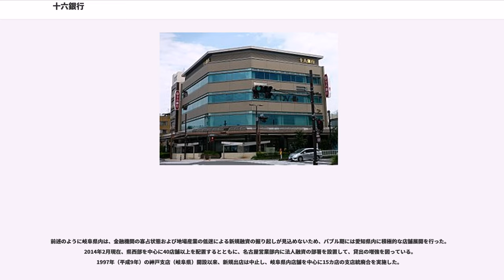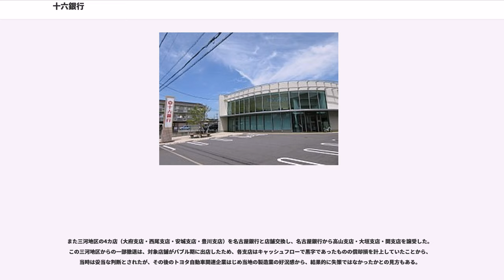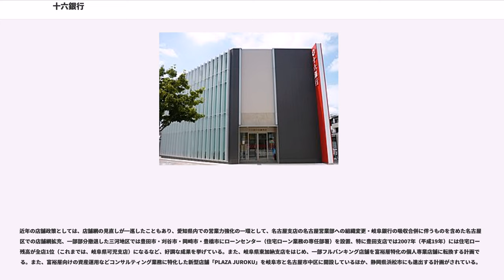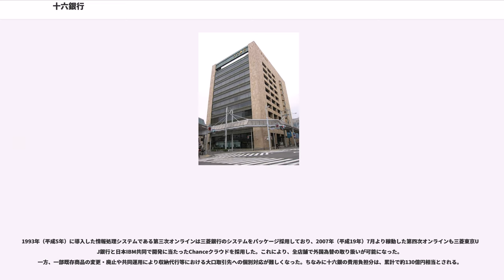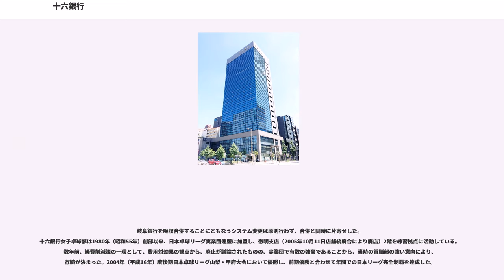十六銀行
株式会社十六銀行（じゅうろくぎんこう、英称："The Juroku Bank,Ltd."）は、岐阜県岐阜市に本店を置く地方銀行。

岐阜県下では預金・貸金残高は市中金融機関中3割前後を占めるリーディングバンクであり、東海3県下に本店を置く地方銀行・第二地銀・信用金庫では最大規模である。

創業時に指導を受けた第一銀行の流れを汲む第一勧業銀行（現みずほ銀行）と親密だったが、1980年代後半より三菱銀行（現三菱東京UFJ銀行）と親密関係となる。また、日本銀行出身者が2代続けて頭取に就任した時代もあるが、1999年（平成11年）6月に日銀及び旧大蔵省出身者の退任以降、いわゆる天下りが取締役（委員会設置会社ではないので執行役制度は無い）には存在しない。また、大手都銀からも同様である。

単独で存続する銀行としては国内2番目に古い銀行である。当時、岐阜県下では三井銀行岐阜出張所が金融の重鎮を担ってきたが、民間業者への融資には慎重であった。そこで、岐阜町界隈の商工業者が中心となり、渋沢栄一率いる第一銀行（当時は第一国立銀行）の指導の下、1877年（明治10年）10月第十六国立銀行として開設された。

同時期に設立された国立銀行は在郷士族による出資が多かったが、第十六国立銀行は平民の出資94.4％にて設立された。以後、1896年（明治29年）に株式会社十六銀行となり、明治・大正・昭和期において岐阜県下大小19の金融機関を吸収合併し、今日に至る。

岐阜県内金融機関の近年の傾向として、地盤とする岐阜県は2004年当時、十六銀行・大垣共立銀行・岐阜銀行・岐阜信用金庫の4行庫で預金40%、貸出金62%の寡占状態であり、また地場産業の低迷から、いずれも愛知県への進出（愛知県に本店を置く地銀協加盟行は存在しない）を強めている。こうしたなか、2000年（平成12年）以降、旧東海銀行の再編参加により、当時一層の勢力猛進が恐れられていたUFJ銀行に対抗する戦略として、十六銀行・名古屋銀行・百五銀行の3行で業務提携を締結した。具体的な施策として、名古屋銀行との店舗交換や、3行間でのM&Aの相互紹介・共同商談会等を行い、さらに後述するATM相互開放では愛知銀行を加え、これは、地域金融機関連携のモデルケースとして全国的に注目されてきた。

しかし2005年（平成17年）10月、親密都銀である東京三菱銀行の持株会社、三菱東京FGによる、UFJホールディングスの救済合併が実現。追って商業銀行も2006年（平成18年）1月に合併し、対UFJ包囲網として構築された地域銀行業務提携は、その再定義が噂された。

もともと東海地方は、無借金指向の企業が多いため貸出金利が全国平均より低く、また貯蓄率の高さから預貸率が低いため、その資金利鞘の改善が課題となっていた（旧東海銀行の東京進出および新興企業の積極的開拓もこうした歴史的背景からであるが、合併後の行内対立による経営悪化、とりわけ中京圏での弱体化は十六にとって奇貨となった）。今後の生存戦略の一選択として、銀行間の統合を探る動きも見られる。
今後、十六銀行を巻き込んだ構図として考えられるのは、
などである。

2008年（平成20年）11月28日付の日本経済新聞など各紙の報道では、同年12月1日より十六銀行が、三菱東京UFJ銀行系列で経営再建中の岐阜銀行（岐阜市）に対し資本支援するなど、両行が包括的な資本・業務提携に向けた交渉に入ることが報じられている。 十六銀は数十億円の出資を検討しており、岐阜銀が発行する優先株を引き受ける方法が有力という。三菱東京UFJ銀行の地銀囲い込み戦略が進む中で、東海地方における地元金融機関の生存戦略と十六銀行との関係が注目された。

2010年（平成22年）7月30日、岐阜銀行が三菱東京UFJ銀行側からの資本支援を行うことを前提に、十六銀行は岐阜銀行を2010年度に完全子会社化し、2012年（平成24年）9月18日に吸収合併した。

前述のように岐阜県内は、金融機関の寡占状態および地場産業の低迷による新規融資の掘り起しが見込めないため、バブル期には愛知県内に積極的な店舗展開を行った。2014年2月現在、県西部を中心に40店舗以上を配置するとともに、名古屋営業部内に法人融資の部署を設置して、貸出の増強を図っている。1997年（...